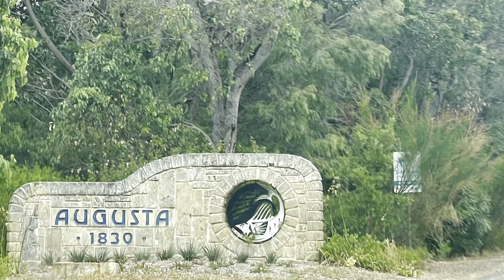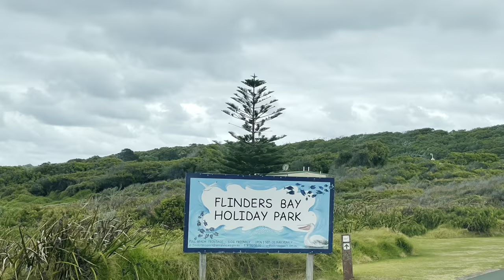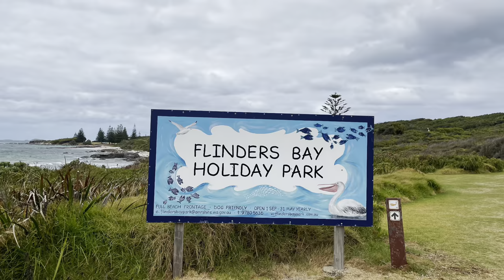Flinders Bay Holiday Park || Augusta Trip || Western Australia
Flinders Bay Holiday Park is Augusta's only beachfront holiday park. We offer you shady, private sites, perfect for a relaxing retreat for the whole family.

Beach frontage, close to swimming beaches
Beautiful scenery
Dog-friendly
Quiet location
Relaxed atmosphere
Sheltered, private sites
Facilities

5 Fire pits (bring your own wood during fire permitted season), sorry no personal wood fire devices.
2 Electric BBQs
Laundry facilities
Three amenity blocks
Car storage available for Cape to Cape walkers, please call our office first.
Free 500mb Wifi daily (extra data available for purchase at the office)
TV and mobile phone information:
Unfortunately TV reception can be poor in the caravan park. If you are able to bring a dish this may assist with your TV reception.
Dump point access is available for free between 9am & 5pm at our sister park, Turner Holiday Park. See office or notice board for more info.
Camp rules

1 vehicle & trailer is permitted per site
Extra parking space available in the Storage area, between sites 42 and 43. Further parking across from the Office Reception and along the main driveway.

No personal generators are permitted to be used on site
Campfire restrictions change at different times of the year. Please check status at our office.
NO PERSONAL WOOD FIRE DEVICES.

Quiet time from 9.30pm
Check in from 12pm & check out by 10am
Dog rules

Dogs must be kept on a lead at all times
2 dogs only are permitted on each site
Dogs must not be left unattended on your site or in your van
Pick up after your dog – Free poo pouches are available outside the office & amenity 3
Use assigned dog exercise areas only.

CTO: